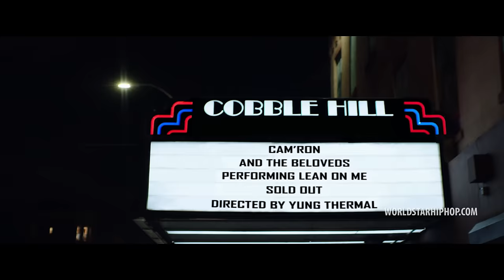Cam'ron "Lean" (WSHH Exclusive - Official Music Video)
Watch the official music video for "Lean" by Cam'ron.